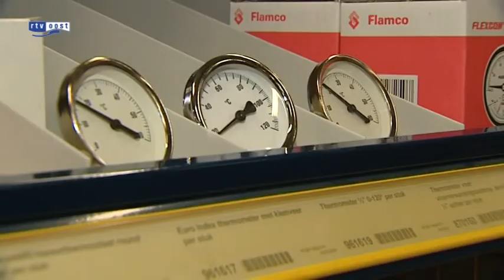Willdkamp wil groeien in buitenland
Technische groothandel Wildkamp gaat in verschillende Europese landen vestigingen opzetten.

Het bedrijf heeft in Nederland 44 filialen. Onderzoek moet uitwijzen in welke Europese landen Wildkamp actief wordt; waarschijnlijk is België het eerste land. Wildkamp levert technische producten voor bedrijven in verschillende sectoren, zoals de agrarische sector, bouw, installatiebranche en aannemerij. Naast het opzetten van filialen in het buitenland gaat Wildkamp zich ook meer richten op de import en handel van technische producten. De omzet van het bedrijf uit Lutten is vorig jaar met tien procent gestegen.